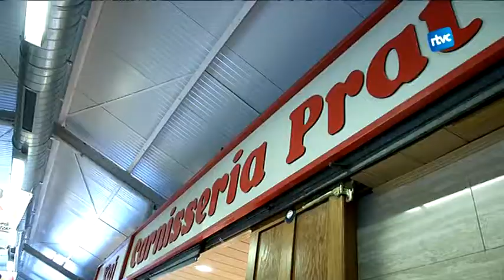La Carnisseria Prat rep el reconeixement d'establiment centenari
Si fa uns dies us explicavem els 244 anys de la Pastisseria Domingo Vila, avui és el torn de la carnisseria Prat. Aquest establiment ubicat al Mercat Municipal té 110 anys a les esquenes. La seva perseverança els va valdre també el reconeixement de la Generalitat com a establiment centenari el passat dimecres 15 d’abril.